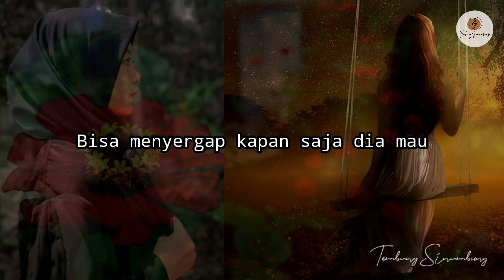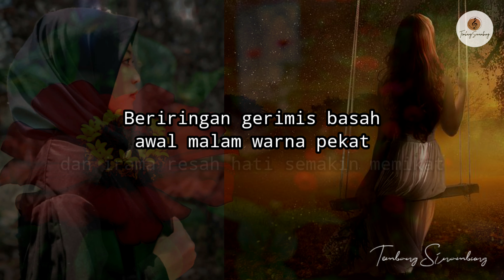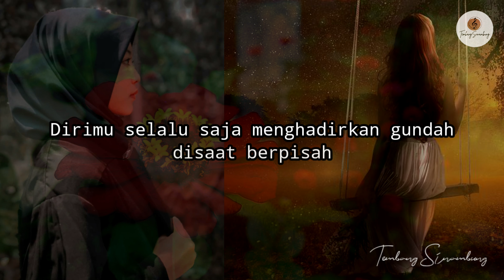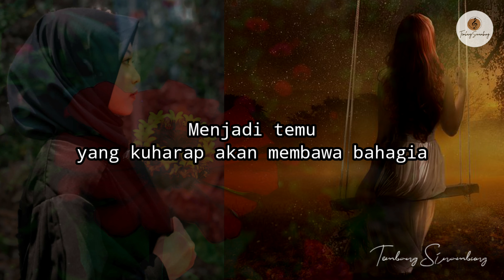Ternyata Ada Rindu Dalam Temu (Puisi Arifiyanti) || Tembang Sinambung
Ternyata Ada Rindu Dalam Temu

Puisi Arifiyanti

(Poem & Voice by Arifiyanti)

FIND ME :
Tembang Sinambung | Musikalisasipuisi
Bagaimana Jika Kenangan Abadi? |  @TEMBANG SINAMBUNG

Catatan : Memang bukan puisi jikustik atau melulu puisi cinta, bukan pula lagu puisi cover, kadang puisi sedih, puisi alam, musikalisasi puisi, puisi ibu dengan atau tanpa instrumen puisi, tak selalu puisi senja atau puisi untuk ibu, bukan pula puisi fiersa besari, dengan atau tanpa backsound puisi, yang menjadikan haru puisi cinta sedih, ada juga puisi sapardi djoko damono, puisi ldr, meski bukan puisi andien, kadang puisi guru, bukan juga puisi sunda lucu, apakah pernah kubaca puisi raja, kalau puisi g30s pki pernah? puisi wiji thukul bagus sepertinya, puisi cinta kuno sub indo juga, boleh deh sesekali puisi karaoke, semuanya ada dalam Tembang Sinambung.